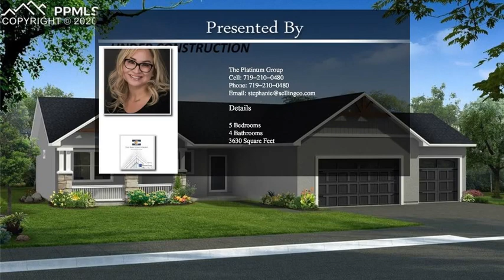10125 Triborough Trl Peyton CO 80831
10125 Triborough Trl Peyton CO 80831

This semi-custom 3 car garage home will be complete this summer in highly desirable Paint Brush Hills! Our ranch home sits on sprawling land..over half acre in size! It caters to large families with 5 bedrooms including a finished basement! Enjoy over 3, 000 sf of finished living space! As soon as you enter the home, you will enjoy the natural light bouncing off the vaulted ceilings and into the open-airy great room. LVT floors flow throughout the main level living space that is great for entertaining family and friends! The kitchen features an expansive island and large eat-in dining area. The two secondary bedrooms upstairs share a full bath while the spacious master suite has a master bath fit for a king and queen with double vanities, walk-in shower and a deep soaking tub. Basement finish includes 9 ft ceilings, two bedrooms, bathroom, and entertainment area. Anthony Homes has been building for 30+ years..they are one of the original builders of Paint Brush Hills! Go under contract before foundation and enjoy the design selection to personalize this home! This home is priced attractively and won't last long! It's Colorado Living at its finest!